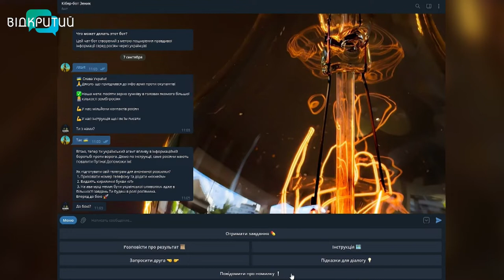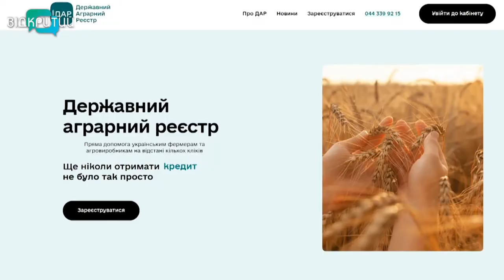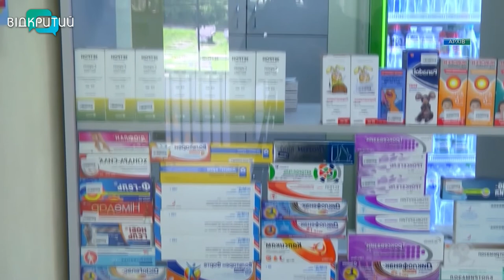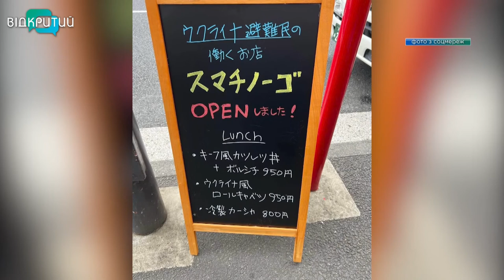Новини OPEN NEWS від 7 вересня 2022 року 13:15